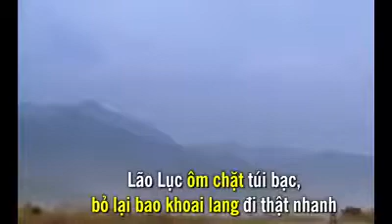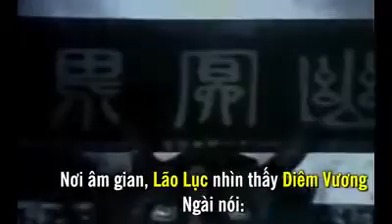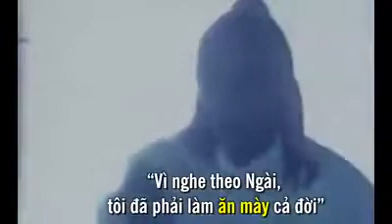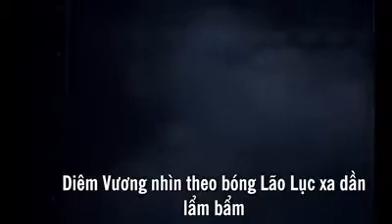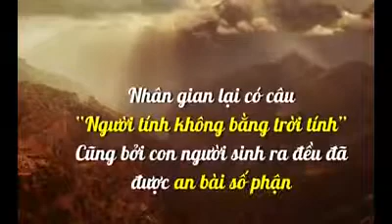Đối thoại giữa quỷ nghèo và diêm vương